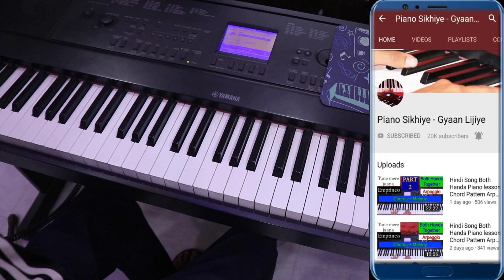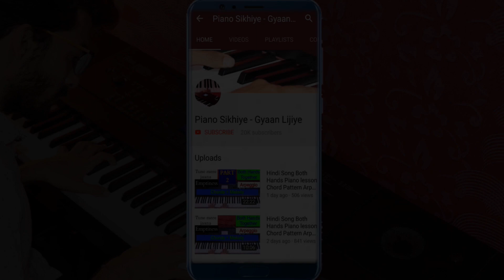Piano Both Hands Together - Coordination Kaise Kare | Piano Lesson #285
Welcome To,
Piano Sikhiye Gyaan Lijiye
Piano Lesson by Divy Rohatgi    ( #285 )

CHORDS VIDEO LINK

MINOR SCALES

MAJOR SCALES

Both hands piano tutorial
Chords hindi song
Piano tutorial hindi
Make background music of hindi songs
singing pattern piano
Hindi Song Mashup Chords
Hindi Piano Tutorial Lesson
Arpeggios Piano Tutorial
Piano Tutorial Hindi Both Hands
How to sing along with Piano
Piano Tutorial Piano lesson
Piano Seekhe
Piano lessons In Hindi
Hindi Song Piano Tutorial
Hindi Song Piano Lesson Both Hands
Piano Chords,Arpeggios Pattern explained in hindi
Play Hindi Songs with both Hands
Piano tutorials Hindi
Arpeggio Lesson Piano
Piano lesson tutorial
Piano Keyboard Lessons